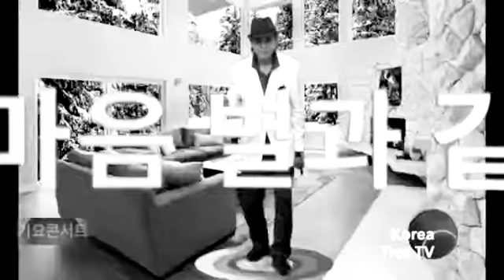👨‍⚕️노래:임봉1.조용한이별2.보라빛엽서3.일편단심민들레4.여자이니까5.내마음별과같이🎹